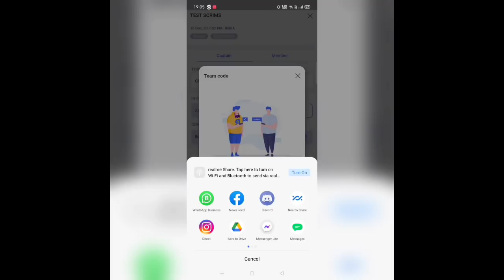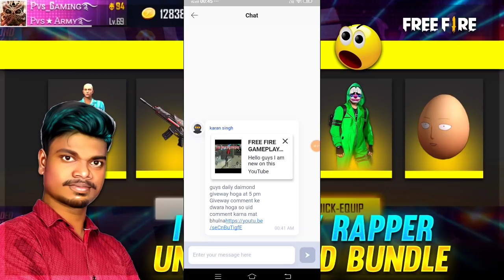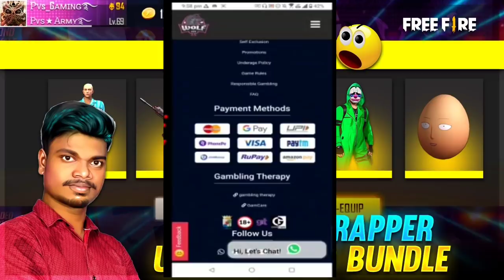Free Fire New Event Bundles In Tamil / Rapper Bundle | PvsGaming | TNPL - Tamil Garena Free Fire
TNPL ESPORTS :Join 100k Followers

Bringing Esports into everyone's life. Watch, play and compete in over 100+ Free Fire Tournaments hosted daily!

PVS GAMING SCRIMS

PASSWORD : 1247

Visit wolf777.com and play incredible games to win real cash. Signup with us and start
Register today!!

6yrs Old (Naveen) vs PVS GAMING 4 vs 4 Best Funny Gameplay / Free Fire Tamil | PVS GAMING

Legendary_BUNDLES &_EMOTE
LegendaryGun_Permanent Skin Tricks

❤Join our 1.2M PVS FAMILY ❤